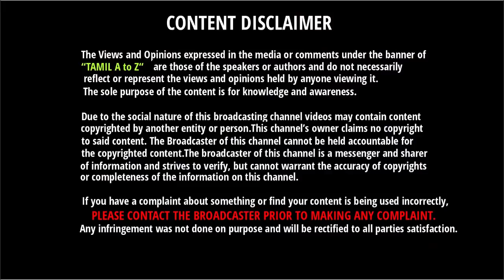விராட் கோஹ்லி சொன்னதை செய்து காட்டிய ராகுல் | KL Rahul Excellent Performance Against England T20